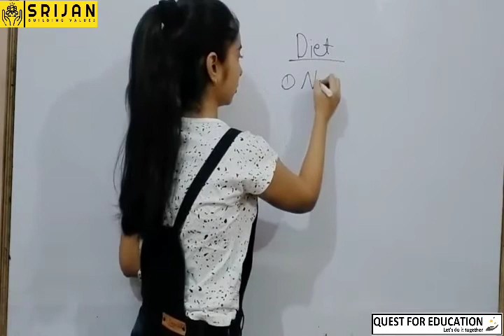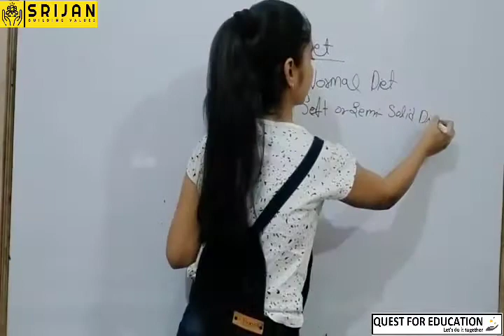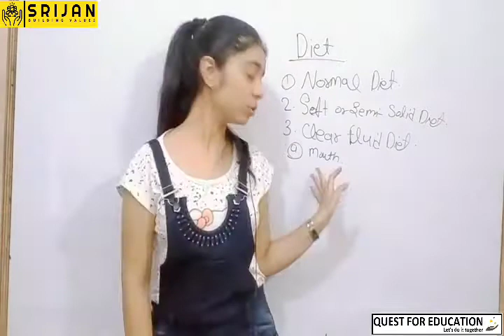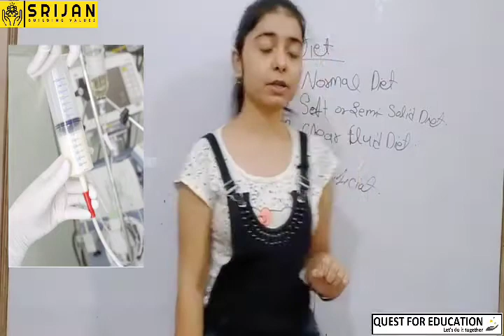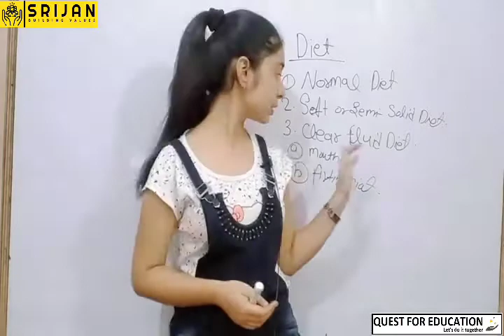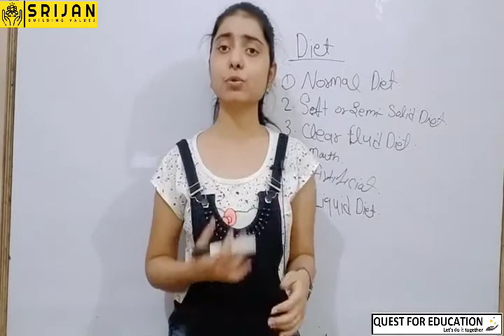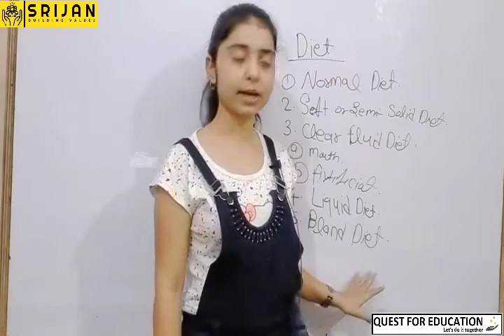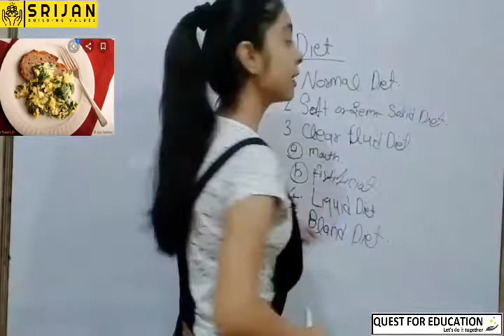Diet Tharepy ll PART-2 ll Lecture-6